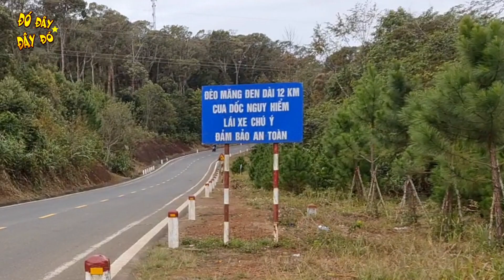Trải nghiệm Đèo Măng Đen - Con đèo đẹp nhất Tây Nguyên?